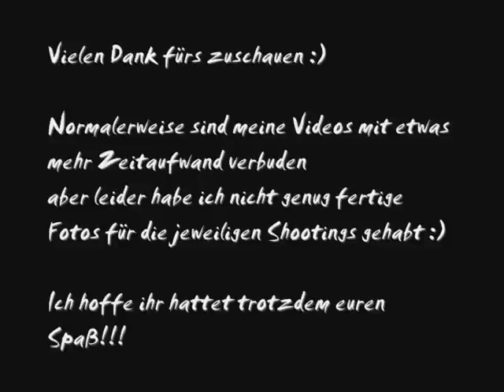Unveröffentlichte Szenen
Nach einem Monat war es doch wirklich mal wieder Zeit ein Video online zu stellen. Leider muss ich zugeben das ich weder viel Zeit noch inspiration hatte das Video mit einem tieferen Sinn zu versehen.
Die Ausschnitte kommen aus meinem Alltag darin enthalten sind Teile vom
- Shooting Project R.E.D.
- Visa Workshop "Mizu"
- Vernetzte Welten Shooting
- Shooting Project Cyber L.O.V.E.
- Shooting F**cking Valentinesday
 Keine Sorge ;) ich bemühe mich auch noch ein schönes Video in der nächsten Zeit zu fabrizieren.